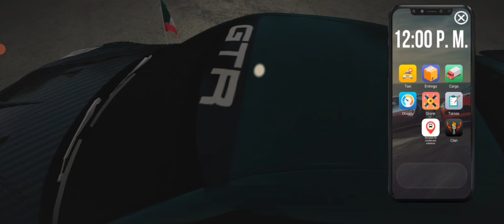Calificando autos de seguidores mundial #6 México🇲🇽🔥 | Car Parking Multiplayer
Que opinan de aquel auto!?🇲🇽🔥

Más vídeos randoms 😹 ↙️

LOS AMOOO💗🔥